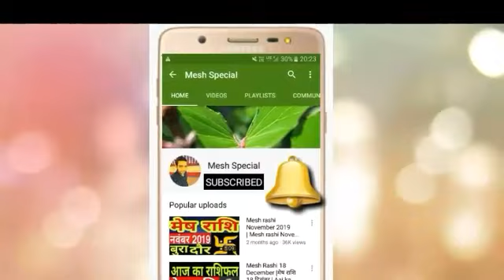Mesh Rashi 28 September 2020 | Aaj Ka Mesh_Rashifal | Aries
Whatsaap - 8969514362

Mesh Rashi 28 September 2020 Aaj Ka Mesh Rashifal Mesh Rashifal 28 September 2020 Aries Horoscope

Mesh Rashifal 28 September 2020
28 September Mesh Rashi
Mesh Rashi September 2020
Dainik Rashifal
Horoscope
 Astrology
28 सितंबर दिन सोमवार  मेष राशि
आज का राशिफल मेष राशि
मेष राशिफल

aaj ka mesh rashifal mesh rashi aaj ka rashifal 28 September 2020 mesh rashi
Mesh rashi 28 September 2020 Dainik Rashifal Horoscope Astrology Aaj ka mesh rashi

मेष राशि 28 सितंबर सोमवार | Mesh Rashi Aaj Ka Mesh Rashifal | Mesh Rashi 28 September 2020

धन्यवाद